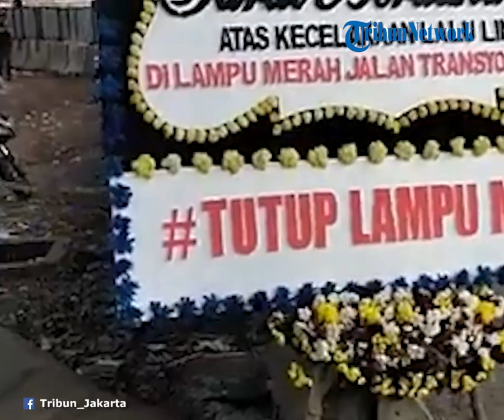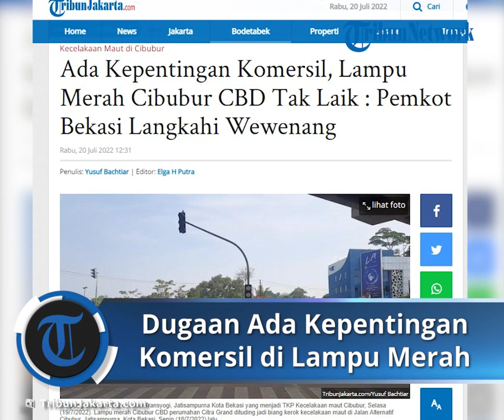Dugaan Ada Kepentingan Komersil di Lampu Merah Cibubur CBD hingga Kemunculan Petisi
TRIBUN-VIDEO.COM - Lampu merah Cibubur CBD perumahan Citra Grand dituding jadi biang kerok kecelakaan maut di Jalan Alternatif Cibubur, Jatisampurna, Kota Bekasi, Senin (18/7/2022) lalu.

Bahkan petisi penutupan secara permanen persimpangan muncul, banyak pihak yang mempertanyakan kehadiran lampu merah tepat di bawah kontur jalan menurun.

Berdasarkan informasi yang dihimpun TribunJakarta.com, traffic light atau lampu merah simpang CBD sudah diuji coba sejak Januari 2022 lalu.

Persimpangan ini dibuat dengan difasilitasi rambu traffic light berdasarkan permohonan yang dibuat pengembang kawasan Citra Grand Cibubur CBD.

Hal ini berdasarkan surat yang diajukan PT Ciputra Nugraha Internasional Nomor: 004/LP/CGCC/EN/I/22 tanggal 13 Januari 2022.

Kehadiran simpang Cibubur CBD lengkap dengan sarana traffic light diharapkan dapat mempermudah akses kendaraan.

Jalan kawasan Cibubur CBD dibuka untuk umum, menjadi penghubung kendaraan dari Jalan Alternatif Cibubur ke Jalan Lurah Namat Jatirangga.

Pemkot Bekasi Langkahi Wewenang

Hal ini disampaikan Direktur Lalu Lintas Badan Pengelola Transportasi Jabotabek (BPTJ) Sigit Irfansyah saat dijumpai di tempat kejadian perkara kecelakaan maut, Selasa (19/7/2022).

"Kalau lihat sejarahnya dulu ini bukan jalan Nasional, terus beralih status sebagai jalan Nasional," kata Sigit.

Status Jalan Nasional ini mengikat, termasuk kewenangan manajemen lalu lintas di sepanjang Jalan Alternatif Cibubur.

Misalnya seperti pemasangan rambu jalan, pembuatan simpang dan lampu merah harus melalui persetujuan pemerintah pusat.

"Kalau yang baru sekarang (status jalan nasional), harusnya itu (kewenangan) di Pemerintah Pusat bukan Pemkot," jelas dia.

Sementara itu, Kepala Balai Besar Pelaksanaan Jalan Nasional (BBPJN) DKI Jakarta dan Jawa Barat Wilan Octavian mengaku, pihaknya tidak mengetahui pembuatan simpang dan lampu merah tersebut.

Menurut dia, BBPJN Jakarta dan Jawa Barat pernah menerima dokumen usulan pembuatan simpang Cibubur CBD pada 2018 silam.

Usulan diajukan Pemkot Bekasi, tetapi BBPJN Jakarta dan Jawa Barat tidak mengetahui secara berkelanjutan terkait usulan tersebut.

"Harusnya begitu (kewenangan pembuatan simpang di BBPJN), karena yang usul itu dari Pemkot Bekasi dan kalau untuk usul itu bisa dilengkapi ada lampu lalu lintas dan sebagainya," kata Wilan.

Kecelakaan yang terjadi pada Senin (18/7/2022) sekira pukul 15.30 WIB melibatkan belasan kendaraan roda dua dan roda empat.

Kronologi bermula saat truk tangki Pertamina melaju dari arah Cibubur ke arah Cileungsi, tepat di lampu merah CBD Citra Grand kendaraan kehilangan kendali.

Kontur jalan yang menurun ditambah lampu merah membuat kendaraan tangki pengangkut 24.000 liter bahan bakar mengalami rem blong.

Truk tangki Pertamina menabrak belasan kendaraan yang sedang berhenti di lampu merah, 10 orang meninggal dunia dan lima orang luka berat.

Polisi Sebut Tidak Laik

Dirlantas Polda Metro Jaya Kombes Polisi Latif Usman menilai, lampu merah di simpang Citra Grand Cibubur CBD tidak laik.

Hal ini dikatakan Latif saat dijumpai di tempat kejadian perkara (TKP) kecelekaan maut di Jalan Transyogi Alternatif Cibubur, Jatisampurna, Kota Bekasi, Selasa (19/7/2022).

Latif mengatakan, kontur jalan sebelum simpang Cibubur CBD menurun sepanjang kurang lebih 100 meter dengan kemiringan mencapai 30 derajat.

"Tentunya dengan kemiringan ini pengemudi khususnya kendaraan barang alat berat, nah ini kita akan mengusulkan juga untuk membuat rambu mengurangi kecepatan," kata Latif.

Melihat kondisi tersebut, Jalan Transyogi Alternatif Cibubur tepatnya di simpang Cibubur CBD tidak laik dipasang traffic light atau lampu merah.

"Ya kalau dilihat dari kasat mata tidak laik, jadi makanya akan kita evaluasi, karena maksud kami dari pihak kepolisian ada data, penyebabnya apa sehingga menjadi kecelekaan," ungkap Latif.

Ada Kepentingan Kawasan Komersil

Dirlantas Polda Metro Jaya Kombes Polisi Latif Usman menilai, lampu merah di turunan Jalan Transyogi Cibubur CBD dibuat untuk kepentingan akses kawasan komersil.

Latif mengatakan, kewenangan manajemen lalu lintas melibatkan seluruh unsur di wilayah termasuk pemerintah daerah (pemda).

Artikel ini telah tayang di TribunJakarta.com dengan judul Ada Kepentingan Komersil, Lampu Merah Cibubur CBD Tak Laik : Pemkot Bekasi Langkahi Wewenang ,
Penulis: Yusuf Bachtiar | Editor: Elga H Putra